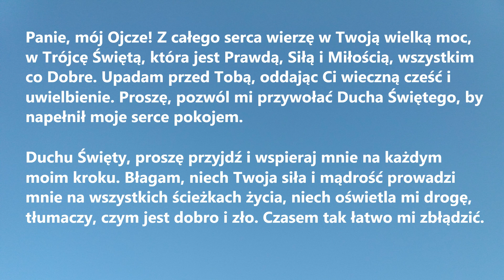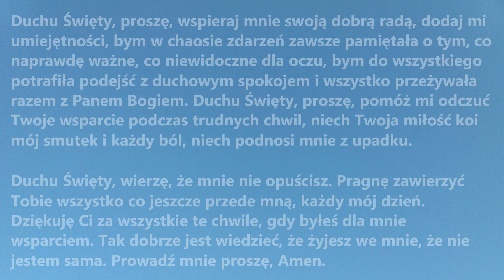WSPIERAJ MNIE, DUCHU ŚWIĘTY | Pomocna modlitwa do Ducha Świętego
WSPIERAJ MNIE, DUCHU ŚWIĘTY to Pomocna modlitwa do Ducha Świętego - wysłuchaj w każdej trudnej chwili lub jako codzienną modlitwę ochronną.

Panie, mój Ojcze! Z całego serca wierzę w Twoją wielką moc, w Trójcę Świętą, która jest Prawdą, Siłą i Miłością, wszystkim co Dobre. Upadam przed Tobą, oddając Ci wieczną cześć i uwielbienie. Proszę, pozwól mi przywołać Ducha Świętego, by napełnił moje serce pokojem.
Duchu Święty, proszę przyjdź i wspieraj mnie na każdym moim kroku. Błagam, niech Twoja siła i mądrość prowadzi mnie na wszystkich ścieżkach życia, niech oświetla mi drogę, tłumaczy, czym jest dobro i zło. Czasem tak łatwo mi zbłądzić.
Duchu Święty, proszę, wspieraj mnie swoją dobrą radą, dodaj mi umiejętności, bym w chaosie zdarzeń zawsze pamiętała o tym, co naprawdę ważne, co niewidoczne dla oczu, bym do wszystkiego potrafiła podejśc z duchowym spokojem i wszystko przeżywała razem z Panem Bogiem. Duchu Święty, proszę, pomóż mi odczuć Twoje wsparcie podczas trudnych chwil, niech Twoja miłość koi mój smutek i każdy ból, niech podnosi mnie z upadku.
Duchu Święty, wierzę, że mnie nie opuścisz. Pragnę zawierzyć Tobie wszystko co jeszcze przede mną, każdy mój dzień. Dziękuję Ci za wszystkie te chwile, gdy byłeś dla mnie wsparciem. Tak dobrze jest wiedzieć, że żyjesz we mnie, że nie jestem sama. Prowadź mnie proszę, Amen.